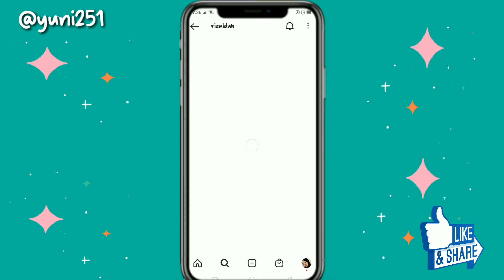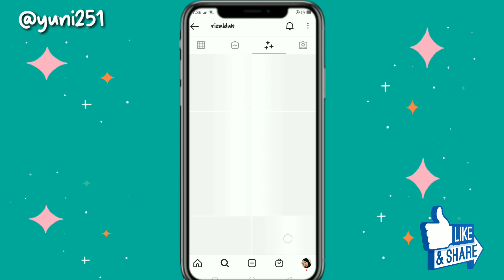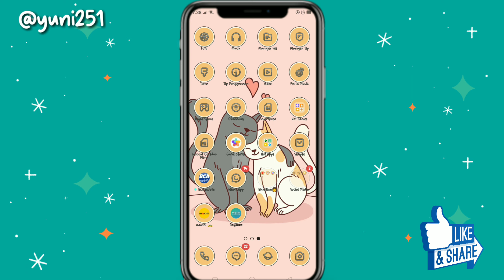Cara menambahkan filter hat viral di tiktok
Hai guys 🙌
Assalamualaikum.

di video kali ini aku mau bikin tutorial cara
menambahkan filter hat atau topi yang lagi viral banget di tiktok
ini gampang bngt guys bngt caranya
Jangan lupa di coba ya...

Video : kinemaster
Picsart: thumbnail
hp.          : oppo a3s

                       Terimaksih🤗